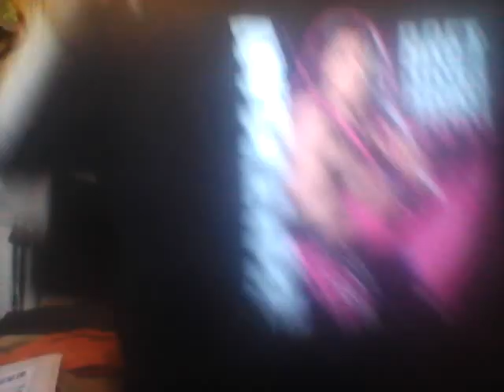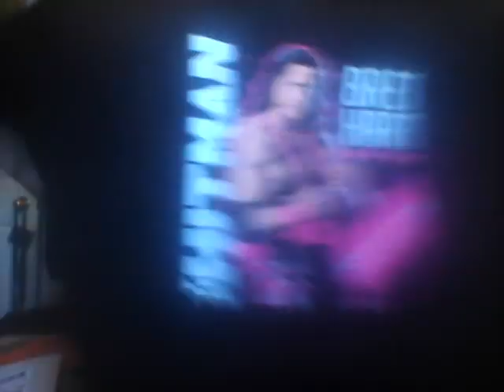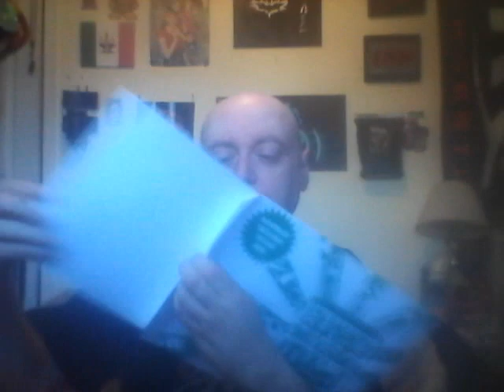Unboxing This Month's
This month? "For the Love of Hearts, It's Valentines Day"!

Next Month? "Wrestlers With Podcasts"!